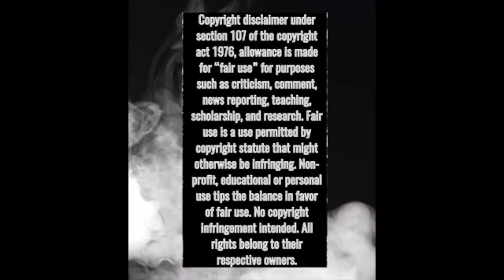CLOSE ENCOUNTERS, SNL, RYAN GOSLING *MILDLY FUNNY FRIDAY* First Time Reaction